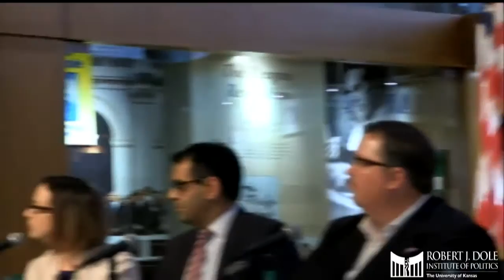2016 Presidential Post-Election Conference - Republican Session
Our nationally-recognized Post-Election Conference delves into the key strategies of elections to examine how and why they are won and lost. The 2016 conference explores the Democratic and Republican nomination fights as well as the general election, featuring a panel of journalists, pollsters, campaign strategists and political consultants from both parties.

Republican Session Panelists:

• Jai Chabria – Senior Advisor, Kasich campaign
• Alan Cobb – Senior Advisor and Director of Coalitions, Trump campaign
• Michael Glassner – Deputy Campaign Manager, Trump campaign
• Todd Harris – Senior Advisor, Rubio campaign
• Caitlin Huey-Burns – National Political Reporter, RealClearPolitics
• Sarah Isgur Flores – Deputy Campaign Manager, Fiorina campaign
• M.J. Lee – National Political Reporter, CNN
• John McLaughlin – Pollster, Trump campaign
• Mary Meyn – Director of Research, Edison Research
• Jeff Roe – Campaign Manager, Cruz campaign
• Luke Thompson – Special Advisor and Chief Empiricist, Right to Rise (Jeb Bush Super PAC)

More information on all programs, as well as ongoing additions to the schedule, can be found on the Dole Institute’s Transcripts of most programs are available by emailing .